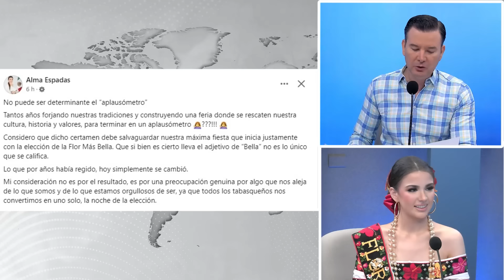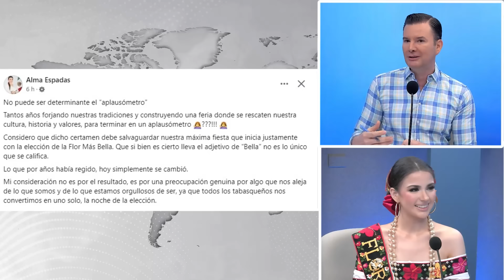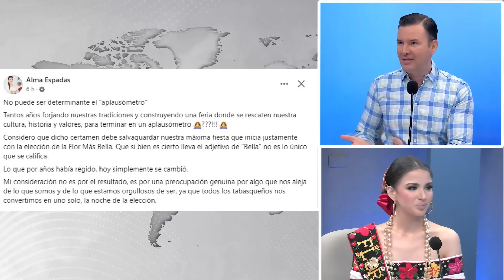“Fue una noche mágica que nunca voy a olvidar”: Constanza María Garza Herrera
La Flor de Oro Tabasco 2024 abrió su corazón a los tabasqueños en Telereportaje después de llevarse la noche de la elección.